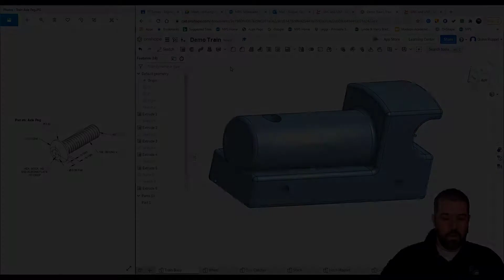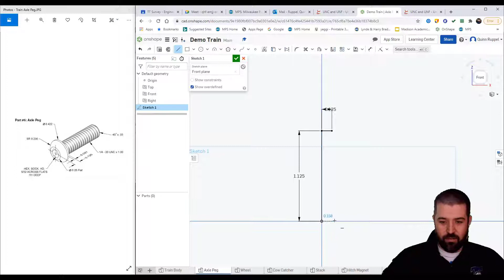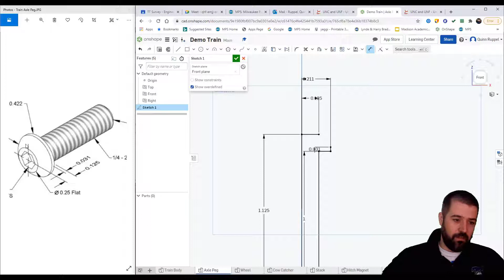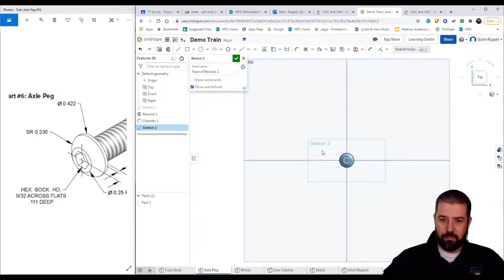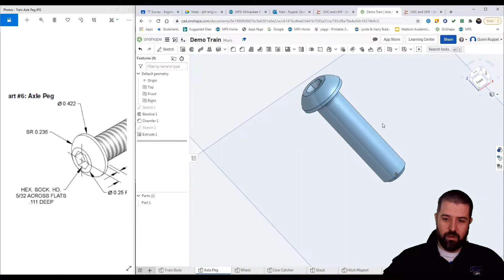OnShape: Mini Train Project - Axle Peg